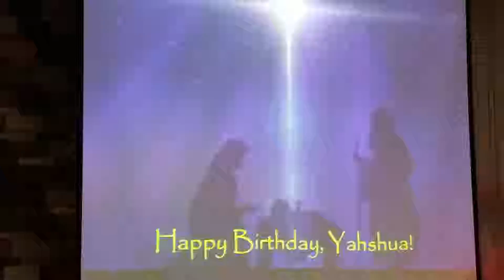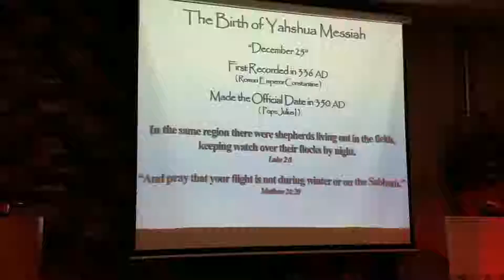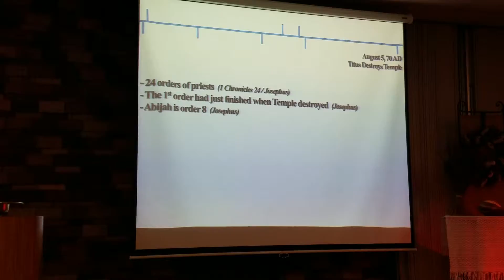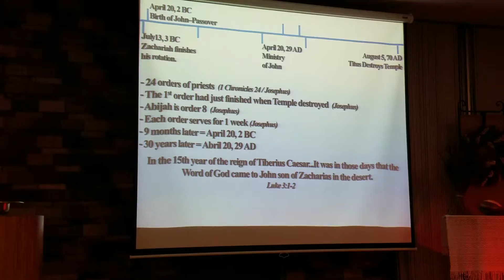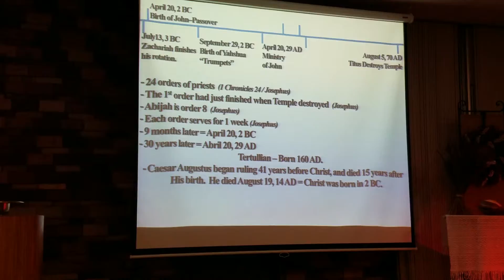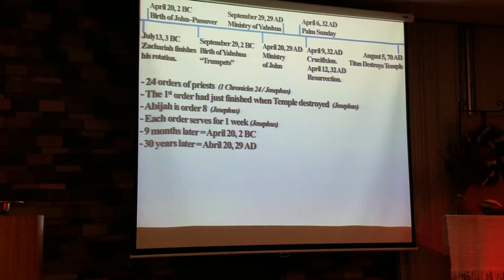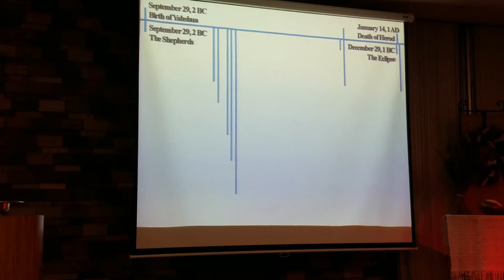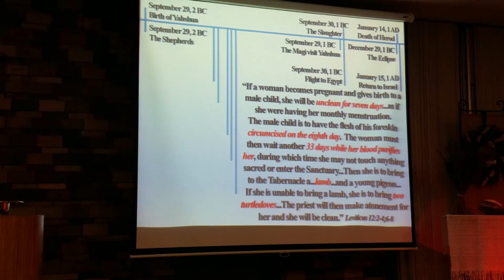Pastor John Foxx - Happy Birthday Yahshua! (Jesus) Pt 1 of 3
Pastor John Foxx explains the bible verse by verse using the bible as it's own proof.  Tonight we look at the Wise Men, the Birth of Our Lord and Savior and many other Bible truths about Yahshua's birth.